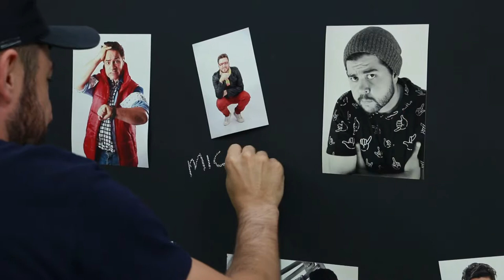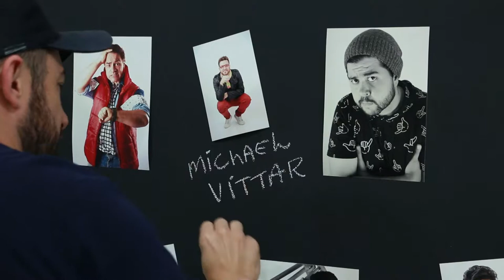Bulliyng Photo com Rodrigo Sanchez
Rodrigo Sanchez Zoa um humorista no meu mural, veja quem é a figura !